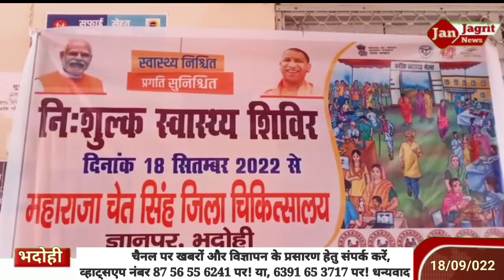भाजपा जिलाध्यक्ष विनय कुमार श्रीवास्तव द्वारा मदरसा के बच्चों को पिलाई गई पोलियो खुराक!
भाजपा जिलाध्यक्ष विनय कुमार श्रीवास्तव द्वारा बच्चों को पोलियो खुराक पिलाई गई!